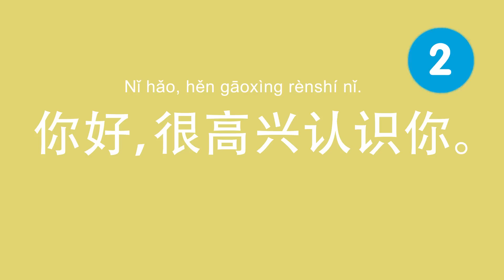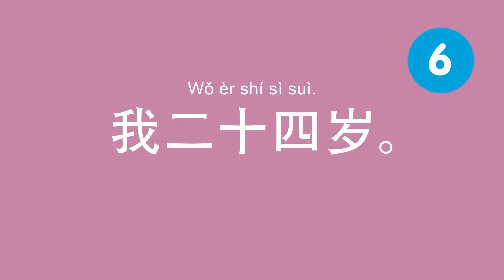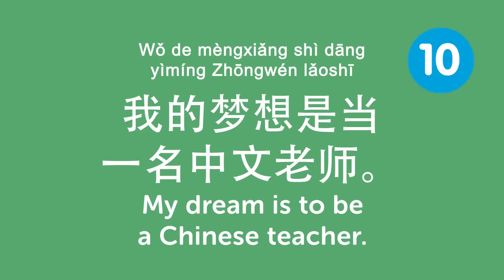Learn the Top 10 Lines You Need for Introducing Yourself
With this video you will improve your Chinese skills.
↓Check how below↓
If you don't understand much Chinese and want to be able to understand and speak it, this video is made for you because it will get you to improve your Chinese skills!
ChineseClass101 is here to help you progress in your Chinese study.